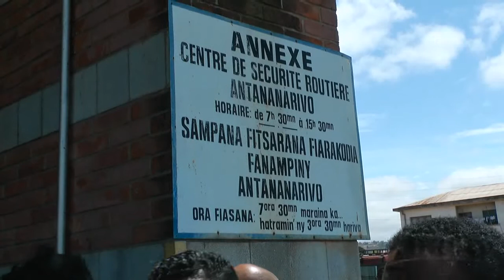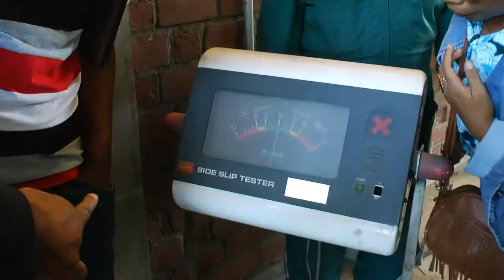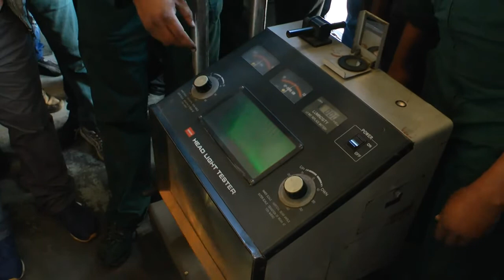31 OCT OMAVET CUA TAXI